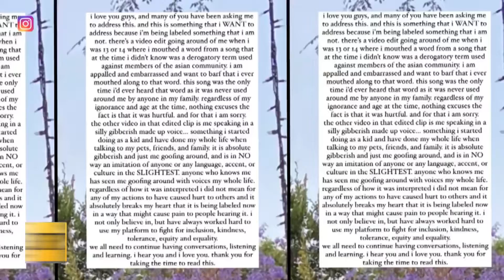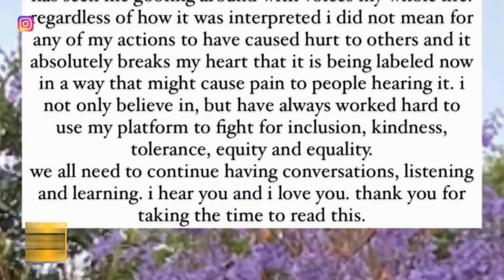Billie Eilish Mouthing Racial Slur in Resurfaced Video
Billie Eilish has addressed and apologised for an old, edited video circulating on social media in which she appears to mouth a racist slur.